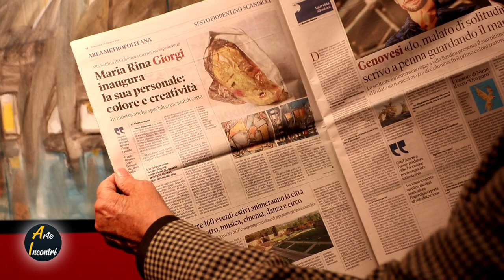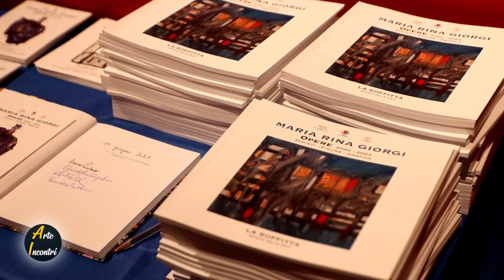ARTE INCONTRI - DIPINTI, FIGURE, GRAFICA di Maria Rina Giorgi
Documenti - IT 2023 - Regia Marco Frosini. Rotocalco di arte e cultura. Conduce Fabrizio Borghini. In mostra 55 opere di Maria Rina Giorgi. Siamo davanti a un’artista multiforme e qui in mostra abbiamo un campionario assai ampio delle molte vie che la sua creatività sa percorrere fruttuosamente. Accanto ai dipinti, che rappresentano, per via dell’amore appassionato per il colore, la manifestazione più compiuta, troviamo una rappresentanza della sua vasta produzione grafica: incisioni, lavori a matita, a penna, a pastello. E poi, l’invenzione delle figure, modellate con una personale tecnica di lavorazione della carta: creature dolci-amare che rendono conto di una vis ironica graffiante, che permette all’artista di scherzare con la realtà, con se stessa e con le umane debolezze volgendole in parodia.